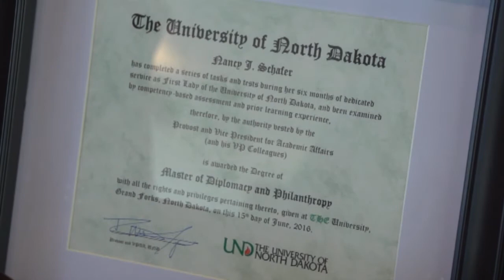Farewell Reception for UND President Ed Schafer & First Lady Nancy Schafer (June 15, 2016)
Outgoing University of North Dakota President Ed Schafer and First Lady Nancy Schafer were honored with a farewell reception June 15, 2016, at Gorecki Alumni Center.